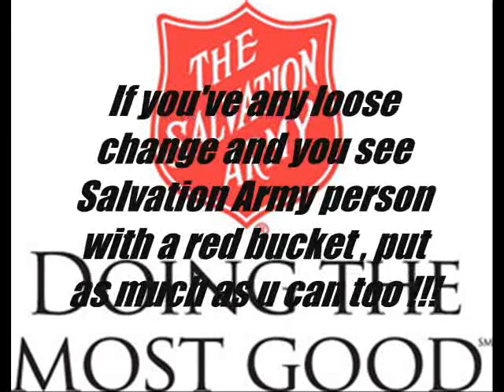Project for Awesome 2010 : Byg B helps the Salvaion Army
What's up y'all , this is Byg B . It's that time of year and it's A project for Awesome 2010 .